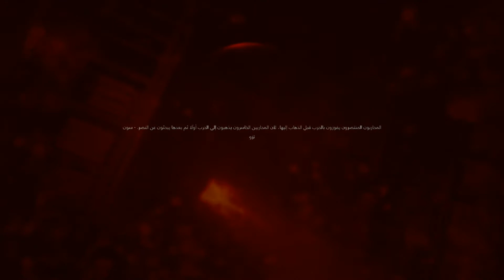تختيم Call of Duty Modern Warfare part 1 باللغة العربية مواجهة الارهابيين في لندن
تختيم كول اوف ديوتي مودرن وور فير باللغة العربية